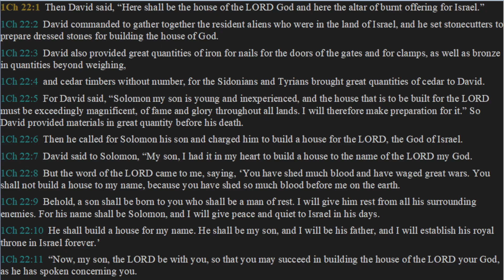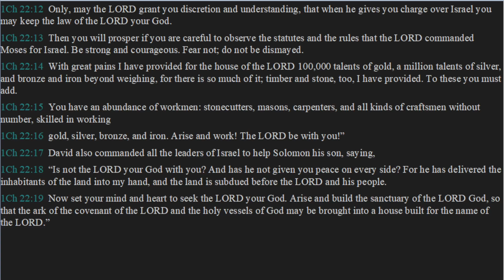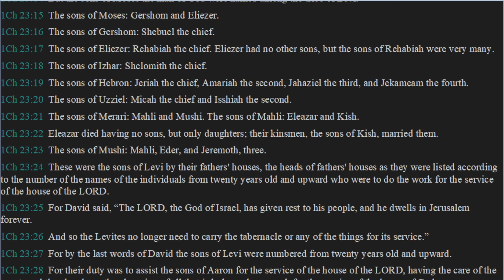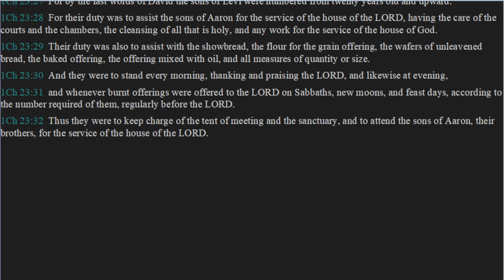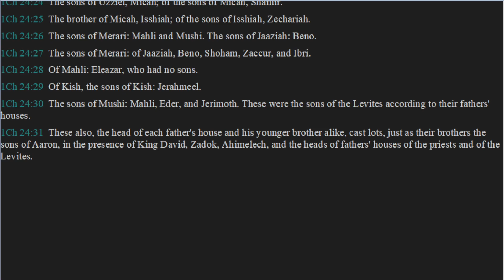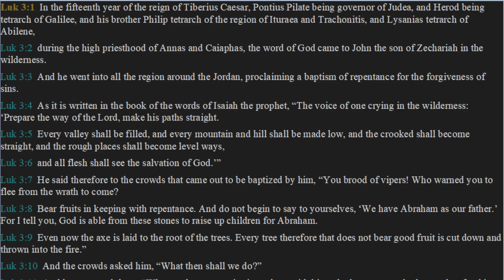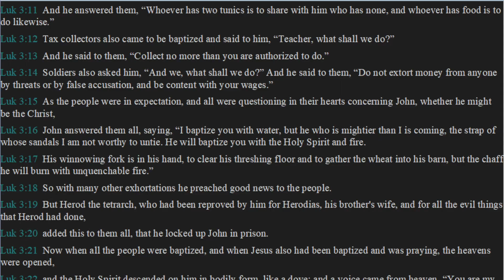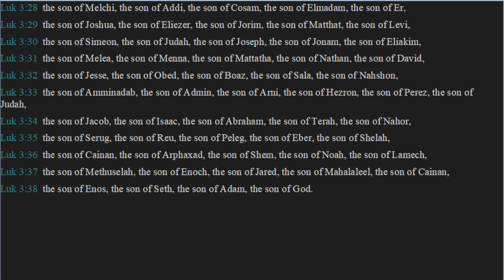Daily Bible Reading Day 322 - 1st Chron 22, 23, 24 and Luke 3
Today's daily bible reading comes from the book of 1st Chronicles chapters 22, 23, & 24 followed by Luke chapter 3.